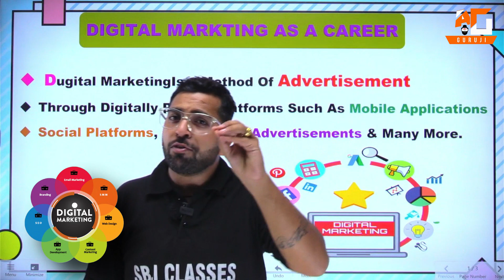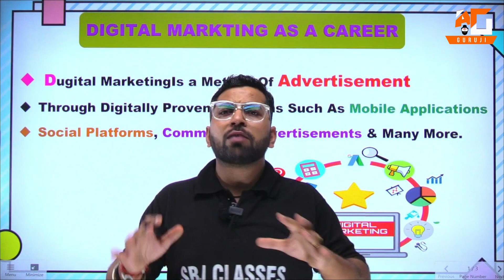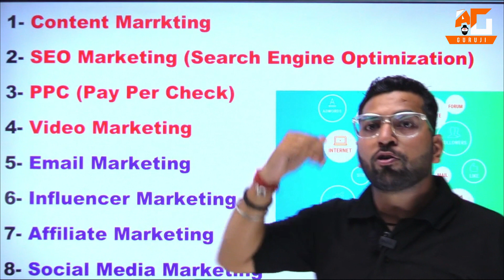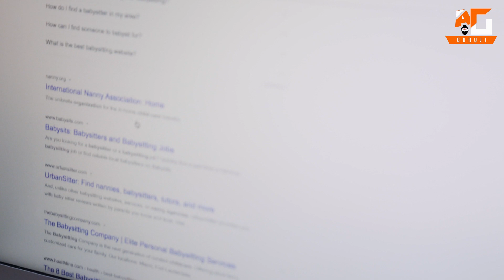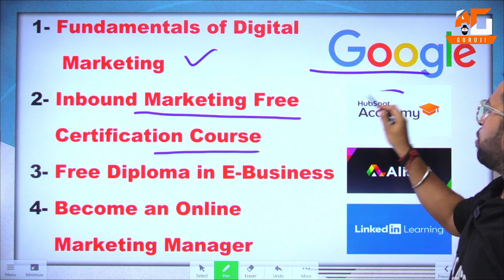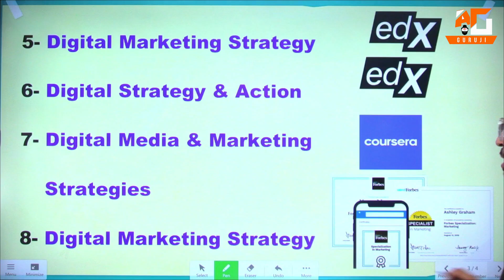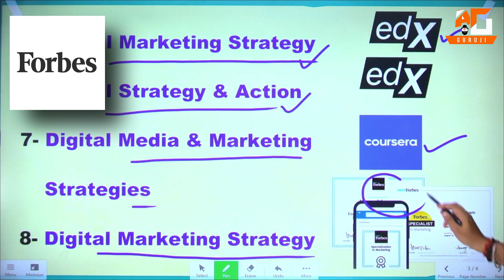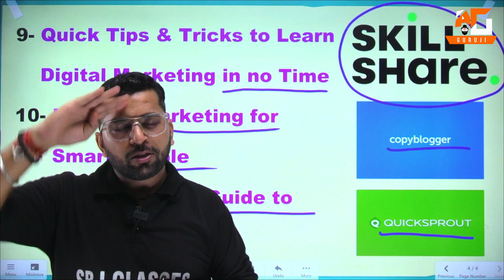DIgital Marketing Sikhe Free me aur kamaye 40,000₹ monthly, Free Digital Marketing Course online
We